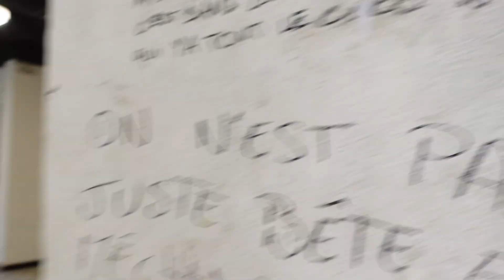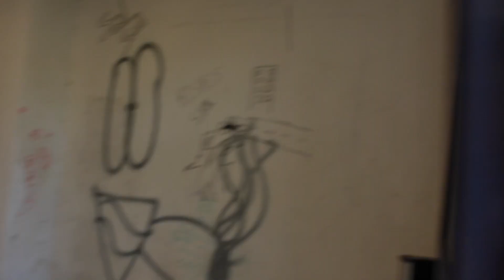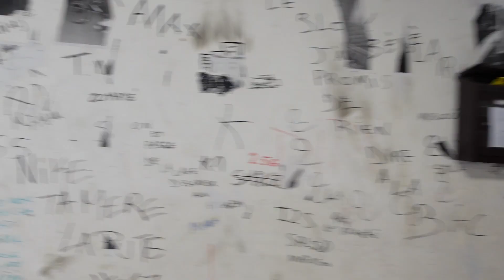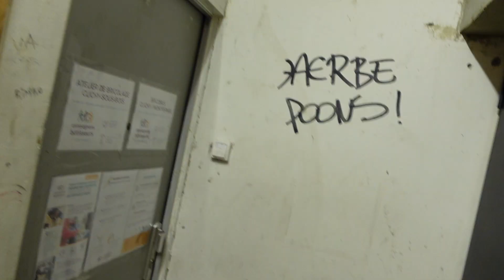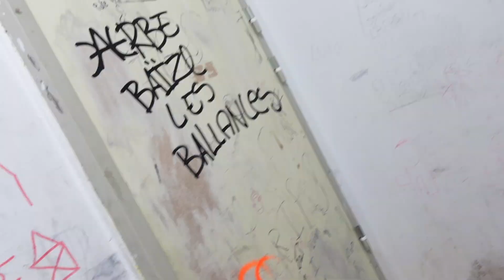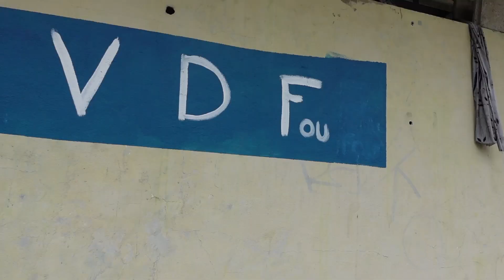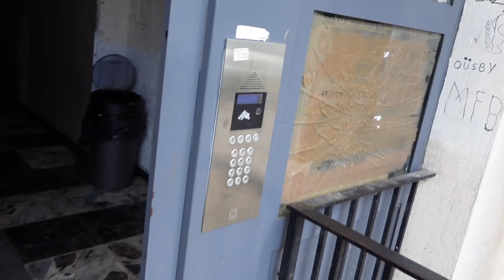Solo In Paris's Most Dangerous Hood 🇫🇷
🇫🇷 France often has a reputation for beauty not danger but I wanted to see what trouble I could face in the its worst part, Seeing as Clichy-sous-Bois fell victim to huge scale riots it interested me what threats might confront me, will I die? watch to find out...